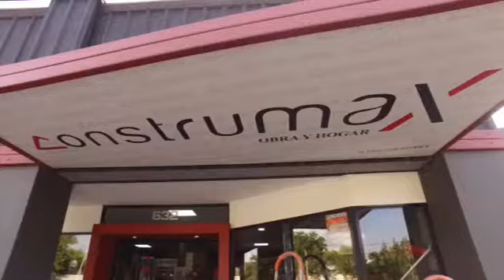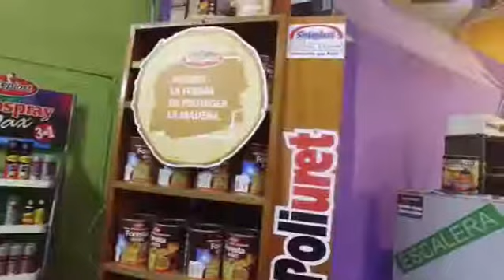VIVENCIAS 16 julio 2019 primer bloque